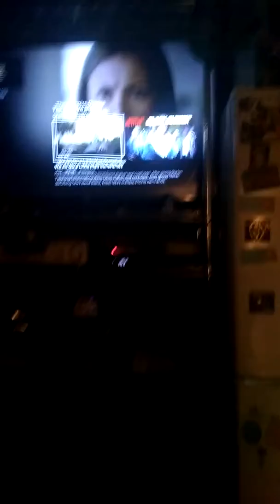:) my nana stresses me out and drive me crazy 👍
:) on this day me and Cynthia was minding our own business not bothering anyone in our three apartment house 🏘️with the famous red door and all of sudden my lovely nana came down the stairs started to yell at us for no reason because she is picking on everything . So I put on my vampire diaries and drink my lovely wine 🍷to relax my anxiety and my nerves that's what happened 👍😊💓